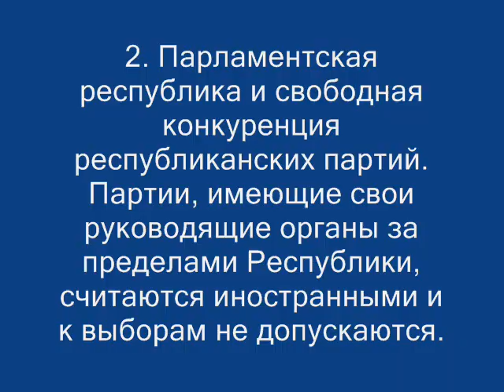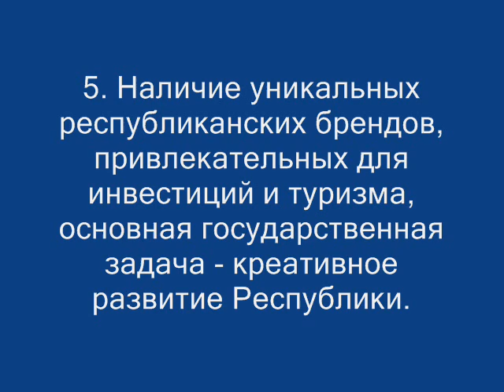Манифест Свободной Карелии